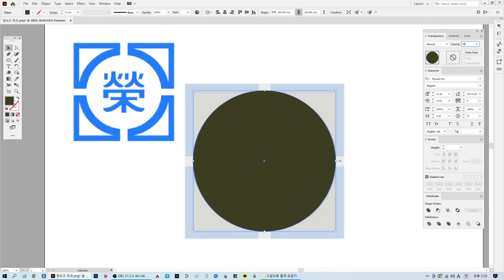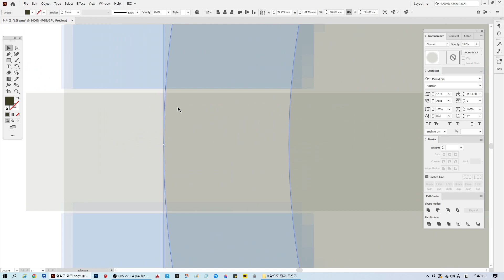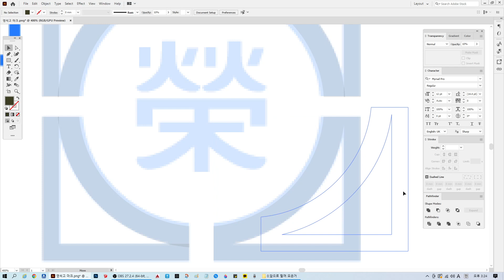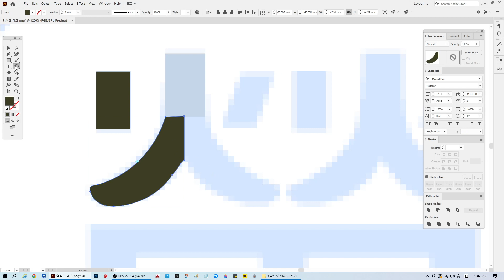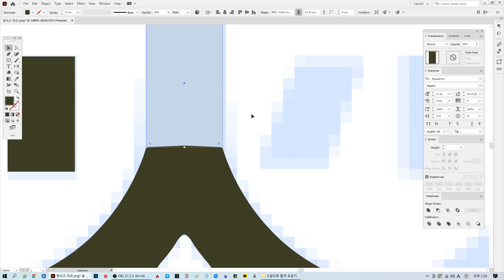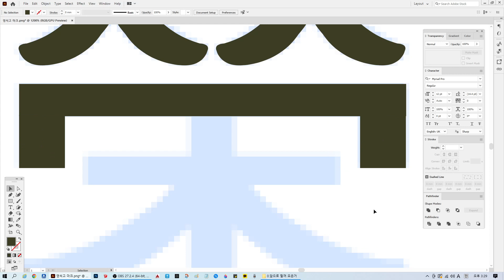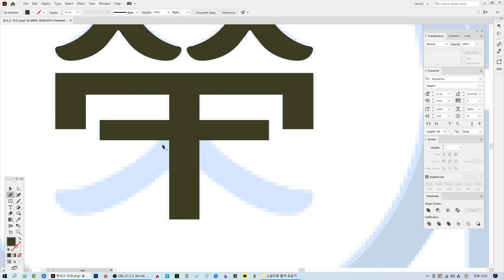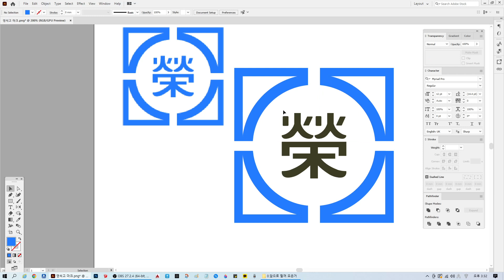#8.영석고등학교 마크 로고 . 따라그리기. 다야일러스트, 일러스트 학교로고 마크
#8.영석고등학교 마크 일러스트 그리기. 따라그리기. 다야일러스트